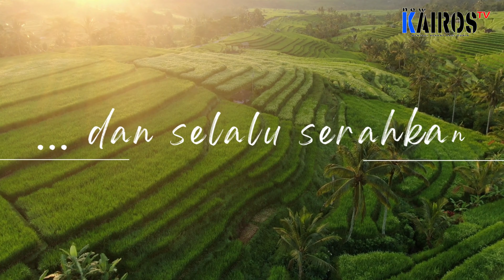"𝐉𝐚𝐧𝐠𝐚𝐧 𝐊𝐮𝐚𝐭𝐢𝐫 𝐀𝐤𝐚𝐧 𝐇𝐚𝐫𝐢 𝐄𝐬𝐨𝐤" | 𝐏𝐝𝐭. 𝐁𝐞𝐫𝐧𝐚𝐫𝐝 𝐌𝐚𝐧𝐢𝐤, 𝐌𝐓𝐡